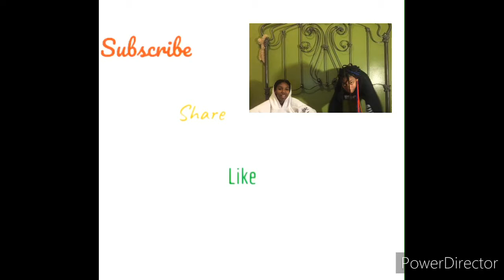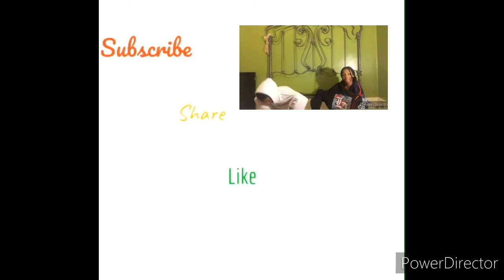We look like fools....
Hope you guys enjoyed our video!!!
Be prepared for tomorrow’s video

We had fun recording it 👀

Snap:
myaarabella24
kyra_0000

(None of the music in our videos is ours)

Music 🎼:
Megan Thee  Stallion ~ Savage
Ski Mask The Slump God ~ U and I
Dej Loaf ~ Changes